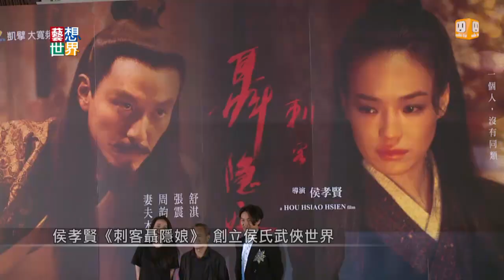《藝想世界》《刺客聶隱娘》侯孝賢：大量閱讀成就今日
大導演侯孝賢的新片《刺客聶隱娘》，拿下坎城影展最佳導演獎。舒淇說，侯導讓她對武俠片有新的領悟。而拍攝期長達七年的《刺客聶隱娘》，總共用掉了44萬呎的底片，最後剪掉一大半，只剩下100多分鐘，舒淇說，侯導是用底片，幫他們練功。而侯導自己說，小時候大量的閱讀，才能夠造就今天的侯孝賢。